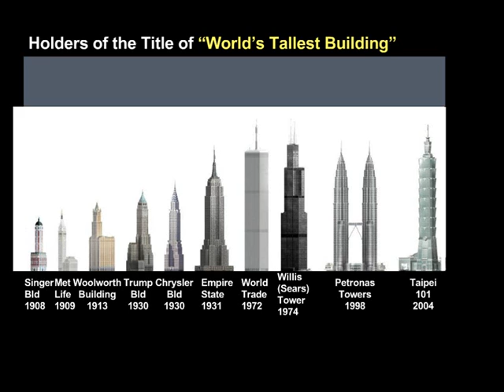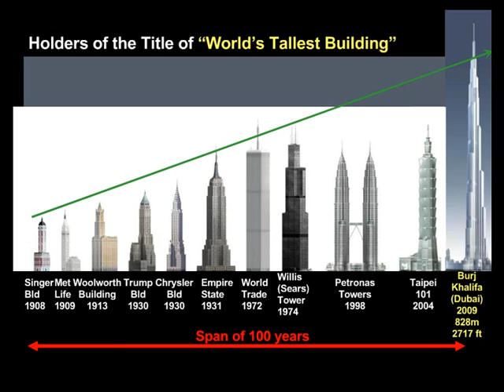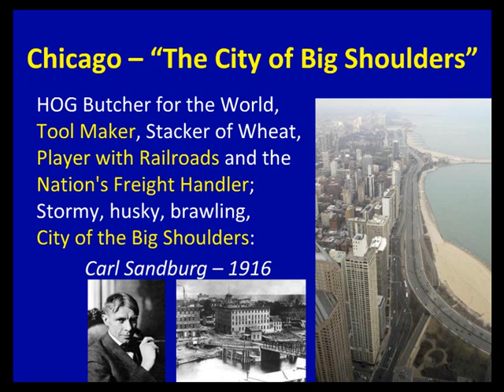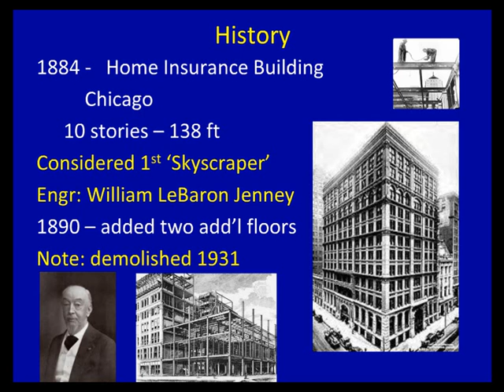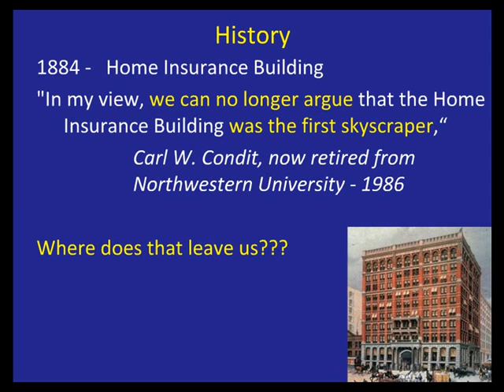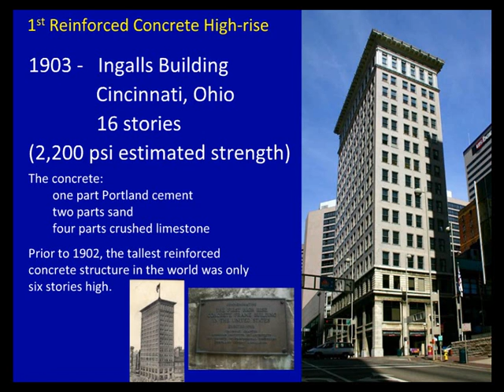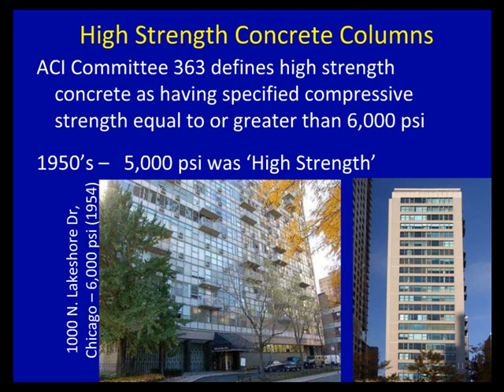High-Rise Building Design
The structural design of high-rise building design is complex, multifaceted and often requires the utilization of high-end analysis and design software tools. Following the philosophy of ‘never run a program without first knowing the answer’, this seminar presents ‘hand tools’ and rules of thumb for estimating the design and behavior of high-rise structures. Diverse structural system types are presented as well as comprehensive hand calculation methods to be able to understand the behavior of a high-rise structure. This practical approach will be convenient for both concept planning and checking the final computer output. A special segment on ‘how to avoid pitfalls’ presents common mistakes in laying out a high-rise structural system that can lead to major problems; this section can be critical in helping ‘getting it right’ the first time. In addition to information on lateral load resisting systems, the viewer will gain knowledge in floor system types, creep and shrinkage behavior/compensation, and an understanding of the intricate human response to the motions of high-rise structures.